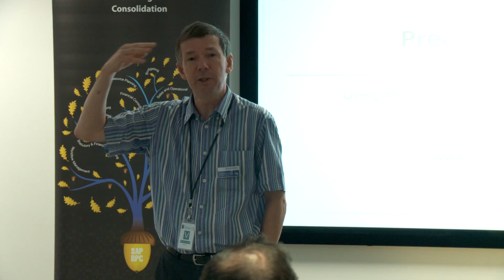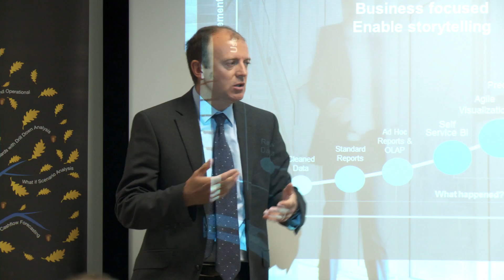Rinedata SAP BPC Seminar Highlights (June 2014)